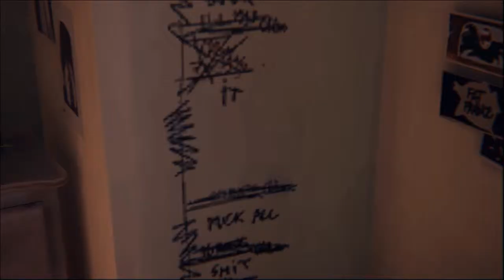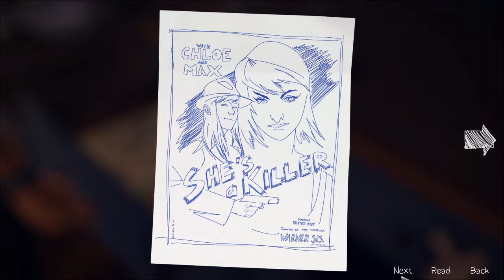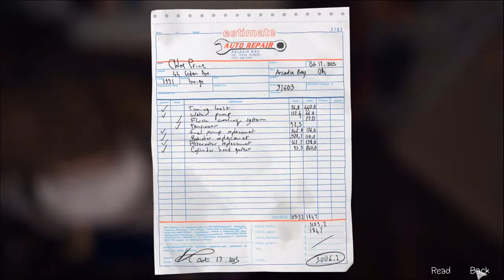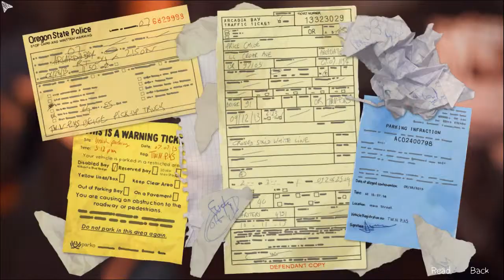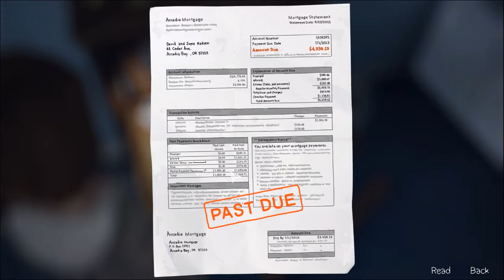Let's Play Life is Strange (Episode #1) Part #10 Gedanken an Verlorene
Chloe hat uns gerettet nur geht es ihr auch nicht so gut...hat sie sich deswegen so verändert ??? Viel Spaß wünscht euch euer Bahamut !!!

Indie Game vom Entwickler Square Enix Publisher Dontnod Studios

Life is Strange kaufen